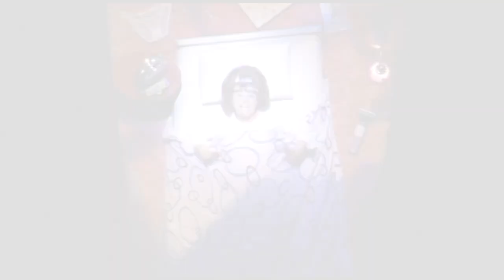Hairspray - Throwback!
October 12-October 23, 2016